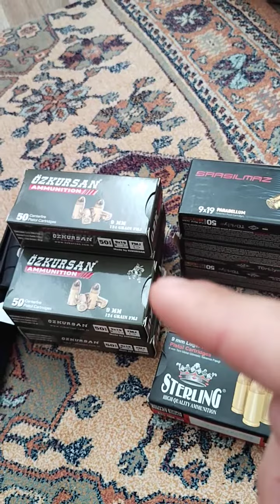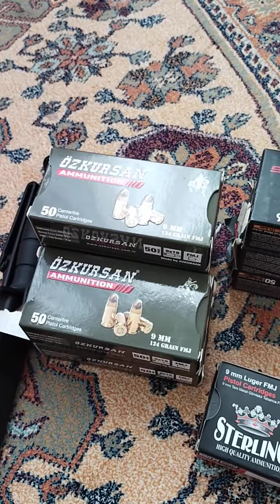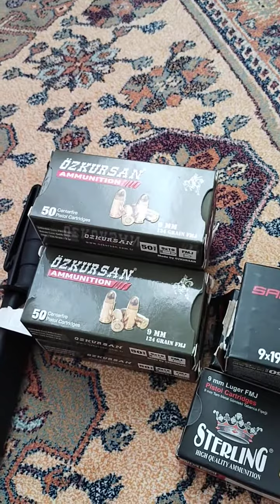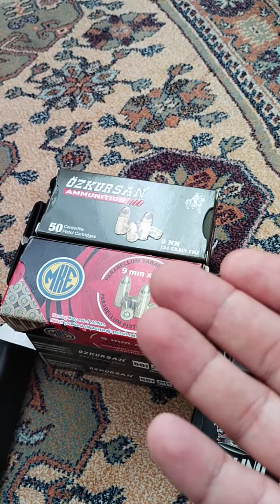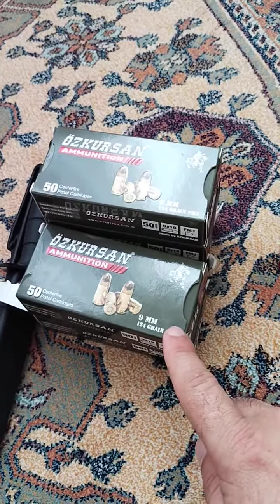Sterling, özkursan, Mke, sarsilmaz, zsr yerli tabanca fişeği incelemesi 9x19